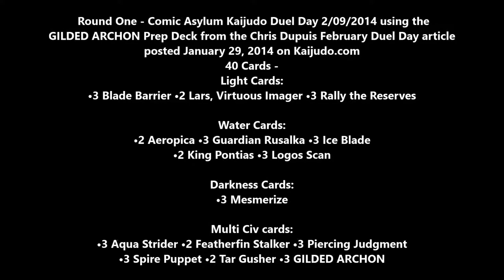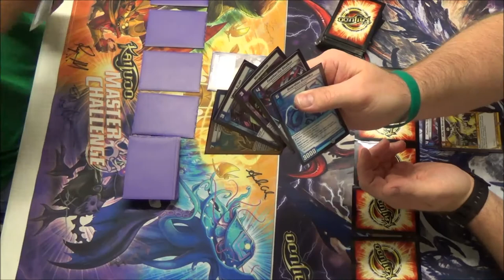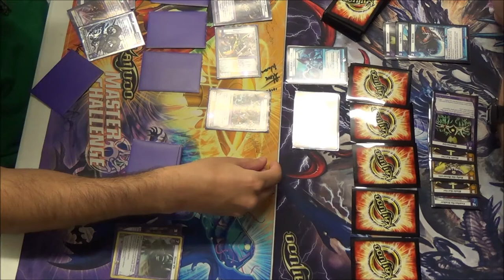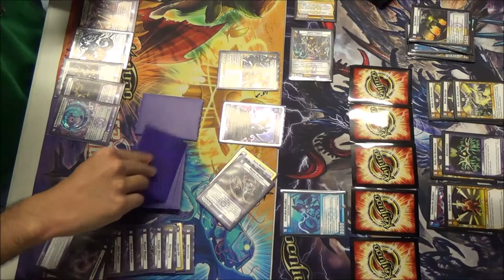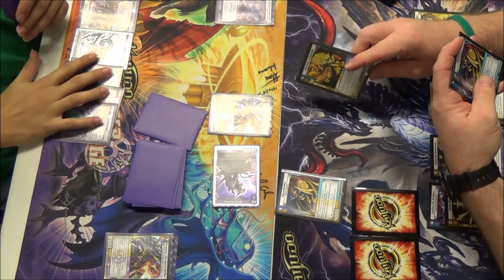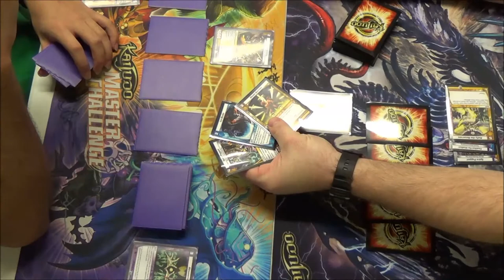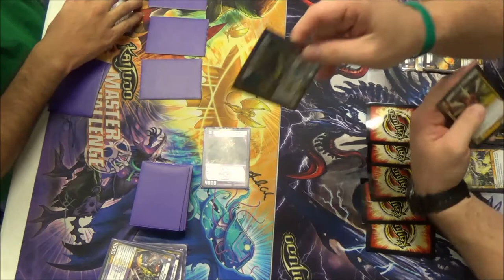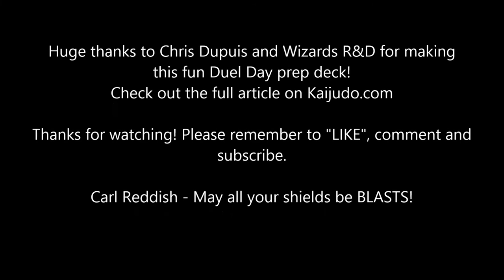Kaijudo - Round 1 - GILDED ARCHON Prep Deck by Wizards R&D - February Duel Day Article 2014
Joseph Kamalot vs Carl Reddish - 02/09/2014
Round 1 - Kaijudo Duel Day at Comic Asylum using the GILDED ARCHON Prep Deck from Wizards R&D posted January 29, 2014 on Kaijudo.com. Check out the link below for the entire article by Chris Dupuis.

New KDD Feature from R&D - February
by Chris Dupuis -